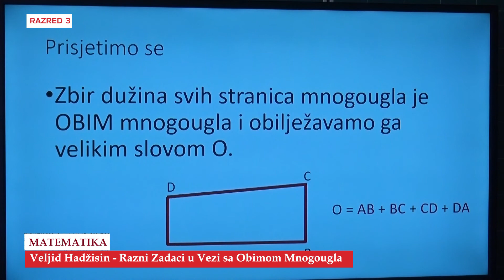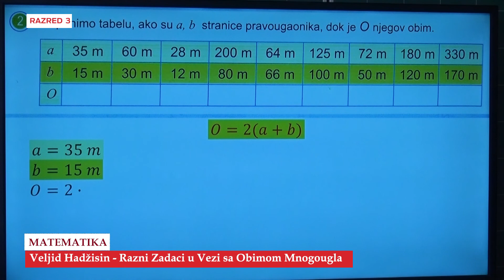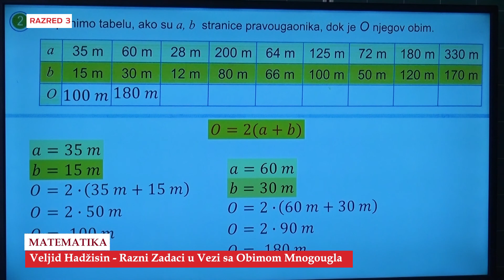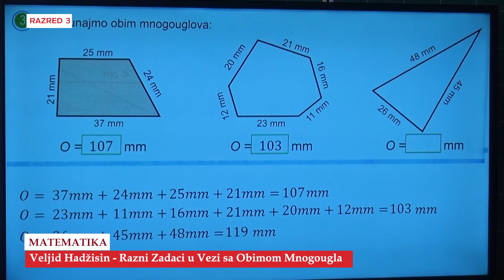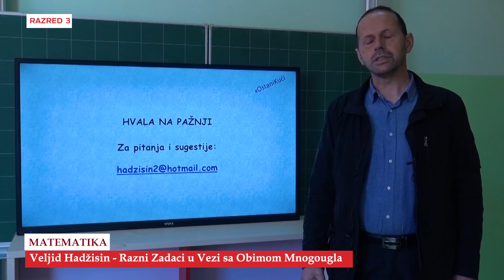B3981 Matematika Razni Zadaci u Vezi sa Obimom Mnogougla Valjid Hadžisin